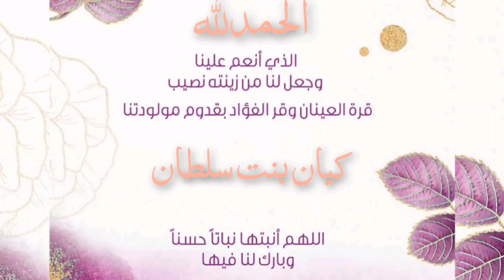٢٣ مايو ٢٠٢١